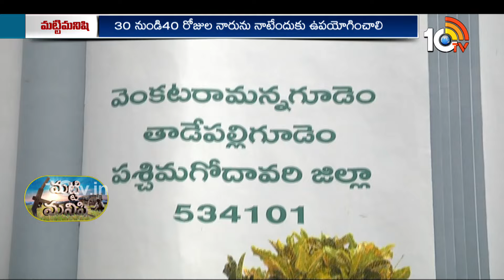క్యాబేజి, కాలీఫ్లవర్ సాగు విధానం | Cauliflower, Cabbage Cultivation | Matti Manishi | 10TV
10TV is one of the Largest Content producing Telugu News Channel in Telugu States. Its one of the leaders in the production and broadcasting of un-biased and comprehensive news.
10TV offers round the clock coverage of latest breaking news and unique mix of news bulletins, current affairs and Entertainment programmes.
10TV Youtube Channel offers Latest News from Telugu States, Politics, Entertainment, Health, Sports Lifestyle, Devotional, National News, International News and lot more.!

హాయ్,
10టీవీ యూట్యూబ్ చానల్‌కి స్వాగతం. 10టీవీలో ప్రసారమయ్యే కథనాలతో పాటు ఆసక్తికరమైన మరెన్నో అంశాలను 10టీవీ యూట్యూబ్ చానల్లో మీకు అందిస్తాం. మా వీడియోలలో మీకు నచ్చిన వాటిని మాకు తెలియజేయండి. అలాంటి మరిన్ని కథనాలను మీకు అందించేందుకు ప్రయత్నిస్తాం. నచ్చిన వీడియోలను మరింత మందికి షేర్ చేయండి. చానల్‌ను సబ్‌స్క్రైబ్ చేయడం మరిచిపోకండి. ధన్యవాదములు.!